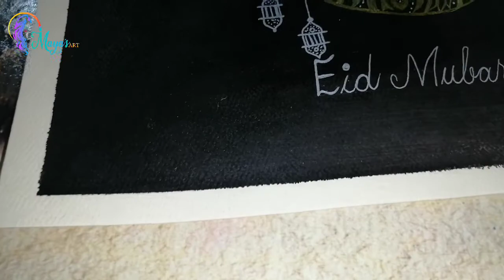EID Mubarak Painting / Eid Mubarak to All Muslim Ummah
Eid Mubarak Muslim Ummah
I Use in this Golden and Silver Pen.